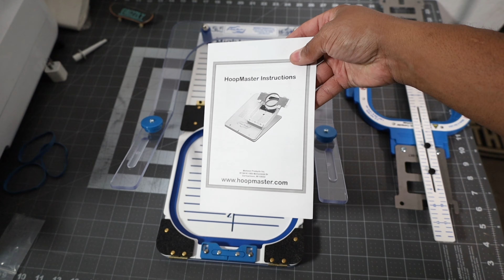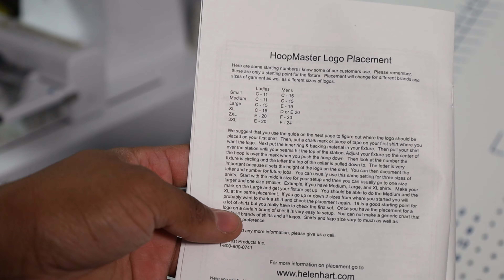Hoop Master Starter Kit Unboxing | Brother Persona Mighty Hoop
What's Up PATCH GANG!!!
Today we are doing a silent unboxing of the Hoop Master starter kit for the Brother Persona. The starter kit comes with the shirt hooping station, freestyle station, ruler, and 5.5 Mighty hoop. This is a great addition to your embroidery business!
We have been using the Hoop Master and Mighty hoops for a few months now, but we have finally made time to post this unboxing.

SHIPPING SUPPLIES
Purple Bubble Mailers
Blue Bubble Mailers
Clear Baggies
Poly Baggies 4x4
Shipping Labels
Label Printer

EMBROIDERY SUPPLIES
Brother SE625
Tear Away Stabilizer
Sulky Cut Away Stabilizer
Machine Oil
Placement Ruler
Magnetic Backing
Hook & Loop
Bobbin Case For Brother SE625
Fray Check

SEWING SUPPLIES
Juki Magnetic Guide
Juki TL Bobbins
Wonder Clips

STUDIO SUPPLIES
Video Lights
Canon RP